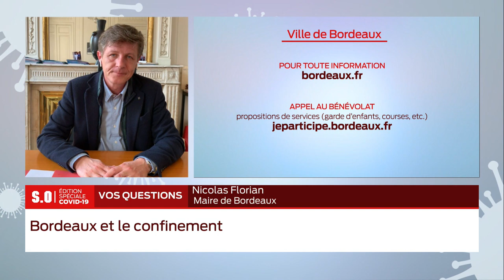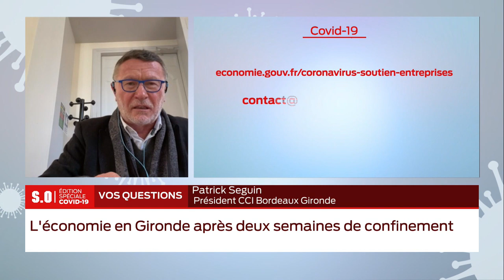Covid-19 : Édition Spéciale 18h - Vendredi 27 Mars